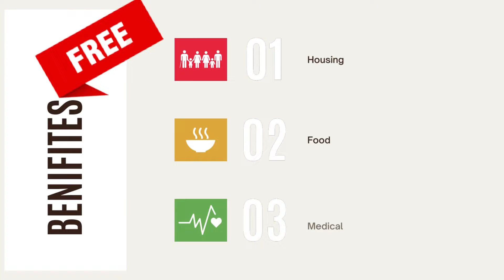F&B Jobs in Dubai | Hotel Jobs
Hotels in Dubai are looking for talented & unique hospitality professionals for career opportunities in Dubai.

Regards,
SOOPH-Asif Iqbal